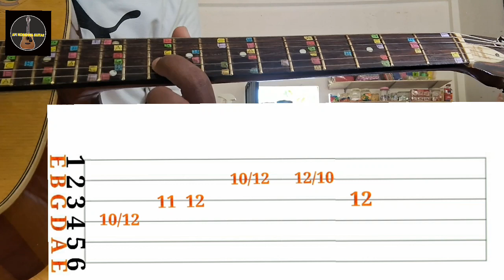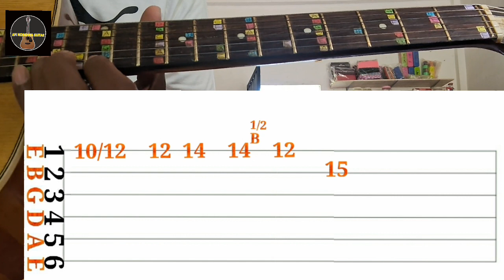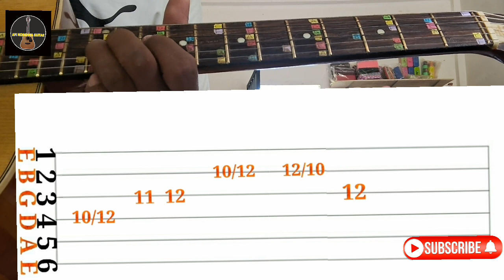Sudu Adumin Guitar Lesson |Jaya Sri Song Sinhala Guitar Lesson |Guitar Tab Lesson